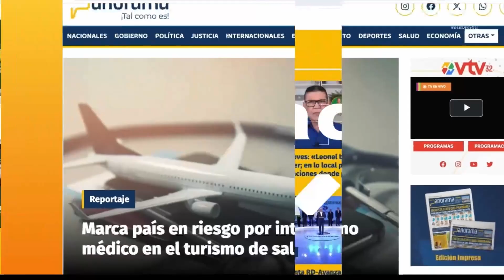Consigue tu Pasaporte Europeo: Todo sobre la Ley de Memoria Democrática |MONCLÚS | VTV TELEVISIÓN